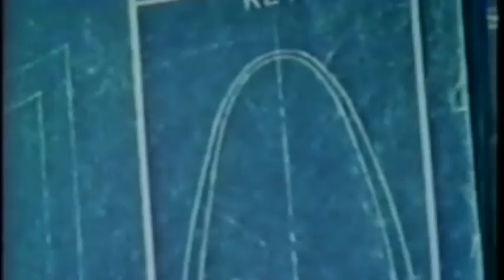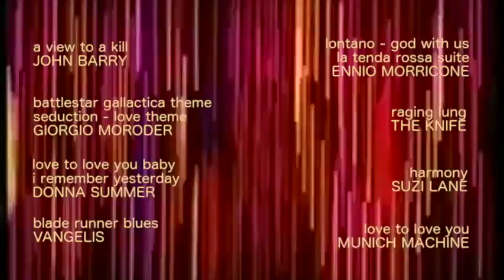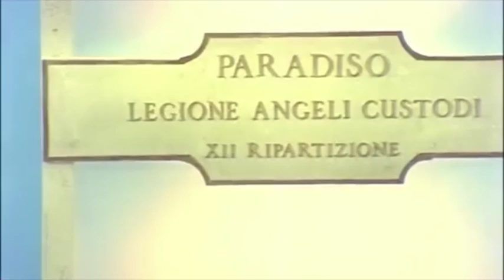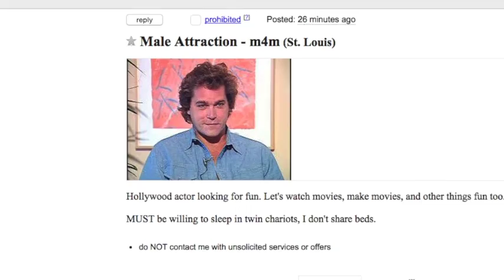INBETWEEN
Jack, a sanitation specialist with a lethal aesthetic, takes up a flat with soft spoken hollywood auteur Ray Liotta under the ever-present spiritual energies of St. Louis' Gateway Arch. Will they make great art or, rather, something a little more geographically appropriate...